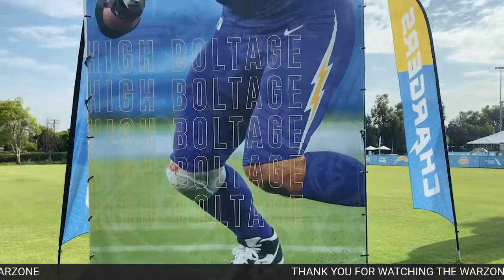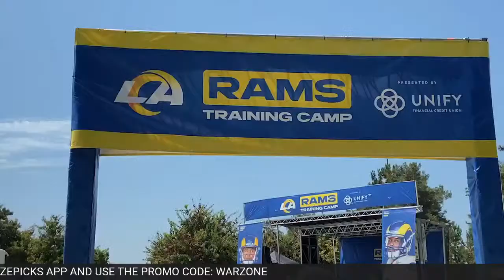The FNW crew GOES TO CHARGERS/RAMS CAMP! | Friday Night Wars Special Edition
Mike and Joe attend a double header going to the Chargers Camp in Costa Mesa, California and going to Rams camp in Irvine, California! Tune in to hear our humbke opinions on both camps!

 Friday Night Wars is the hottest new Sports Debate show that allows the viewers to choose the winner. This isn't one of those shows where the points don't matter. Every single listener gets their chance to choose the winner each and every episode.

Our Co-Hosts Mike on the Mic and Joe Morley go to war every Friday night. The will talk NFL, NBA, NHL, WWE, AEW, MLB, Life, Sports, and basically any topic that is thrown their way.  These two sports fanatics will have 3 rounds to win the debate WAR! Tune in every Friday night at 5:30​ PST to witness pure sports heat vs strong opinions as these two will be going at it!